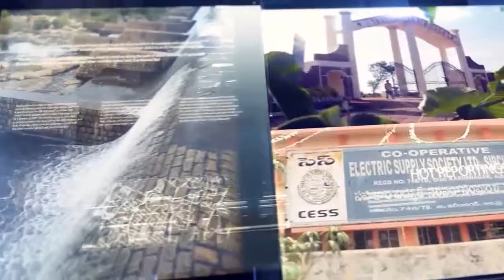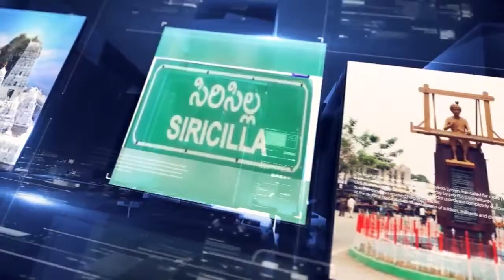13 Mar 2019 || 8PM BULLETIN || NVR NEWS || In Association With NEWS9 TODAY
13 Mar 2019 || 8PM BULLETIN || NVR NEWS || In Association With NEWS9 TODAY